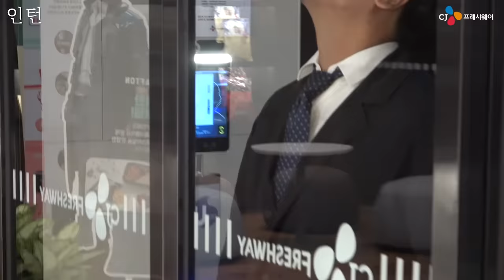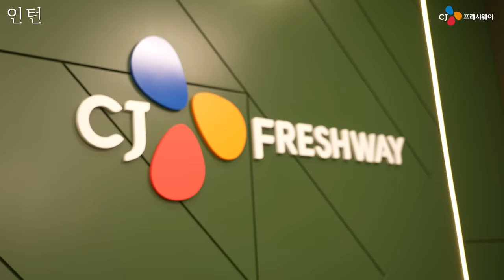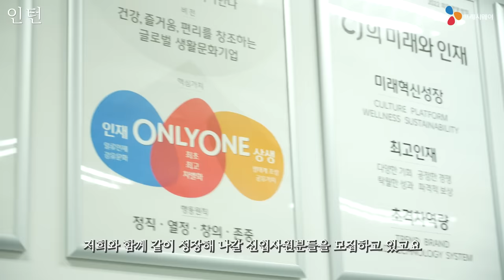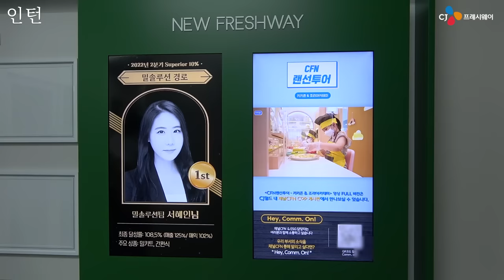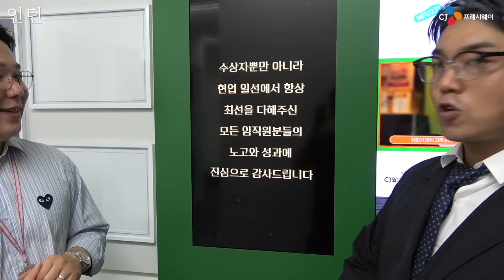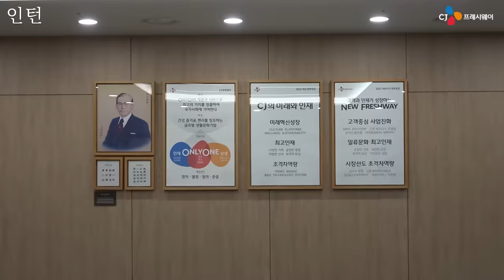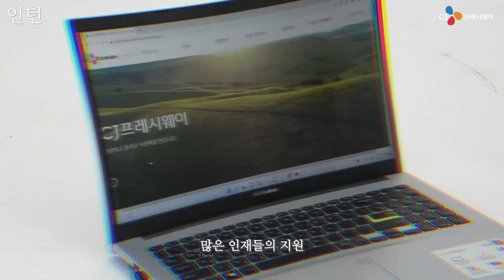22년 하반기 신입사원 모집📢 CJ프레시웨이 X 인턴 곽경영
중견 무역회사의 전무이사였던 곽경영!
스타트업 광고회사 인턴으로 들어가,
CJ프레시웨이 채용 홍보라는 막강한 임무를 맡는다.
하지만.. 회사 방문 후 점점 다른 의도가 생기는데...

어쩐지 중견 배우 이X영님이 떠오르는 인턴 곽경영과
CJ프레시웨이의 유쾌한 콜라보,

★ '22년 하반기 CJ프레시웨이 채용 정보 ☆
 - 모집기간 : 9월 13월 화요일 ~ 9월 30일 금요일 18:00
 - 지원방법 : CJ그룹 채용홈페이지(recruit.cj.net)에서 지원 접수